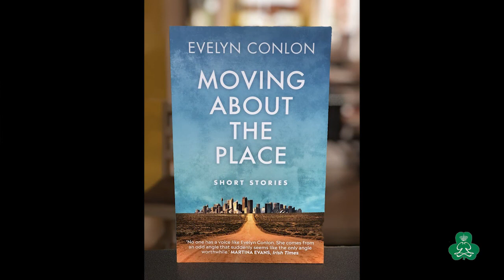Princess Grace Irish Library talks with author Evelyn Conlon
The Princess Grace Irish Library in Monaco talks briefly with Evelyn Conlon before the launch of her new book 'Moving about the Place - Short Stories' on 16th June 2021. One of the stories 'Up at the Library' was written during Evelyn's time as Ireland Fund Monaco Writer-in-Residence at the library in 2020.